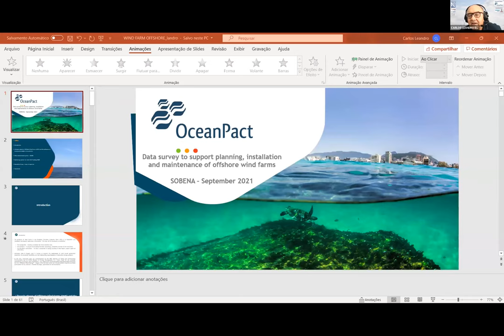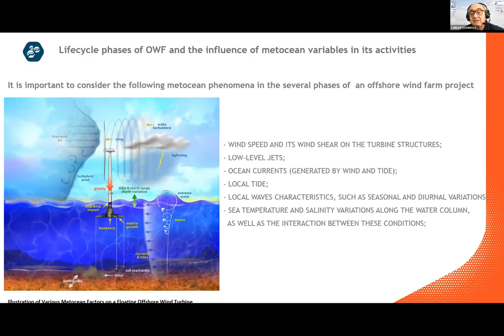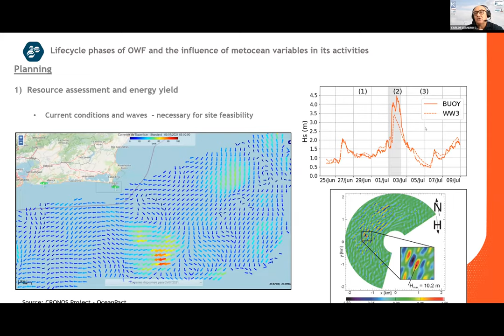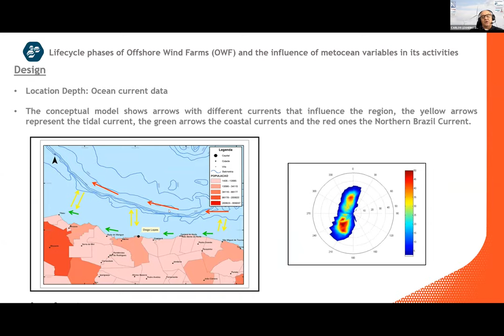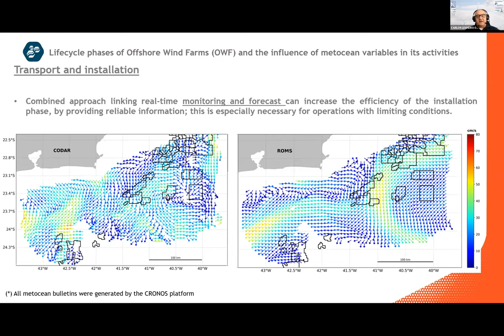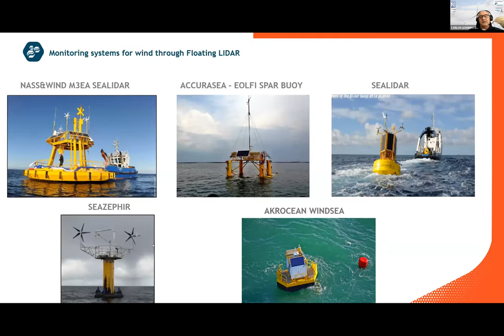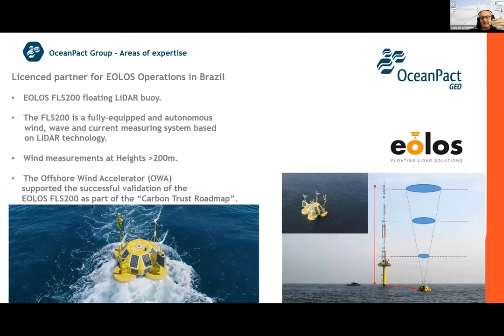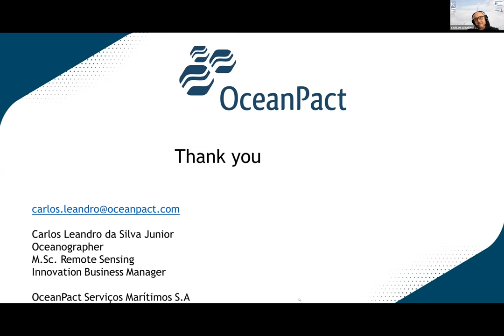2nd Offshore Wind and Ocean Energy - OceanPact